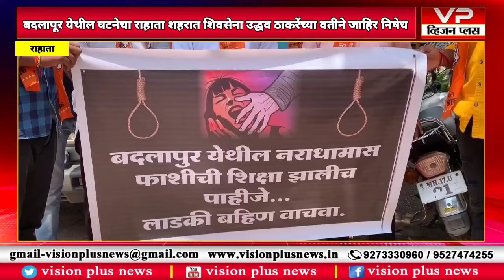बदलापूर येथील घटनेचा राहाता शहरात शिवसेना उद्धव ठाकरेंच्या वतीने जाहिर निषेध...